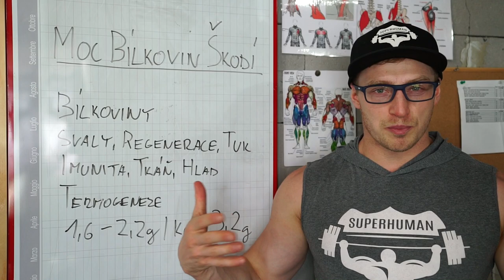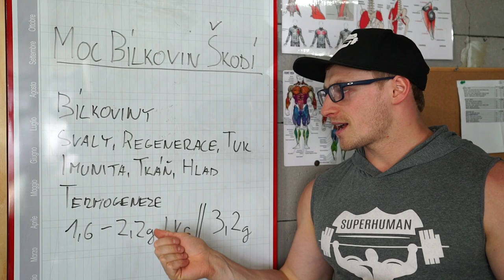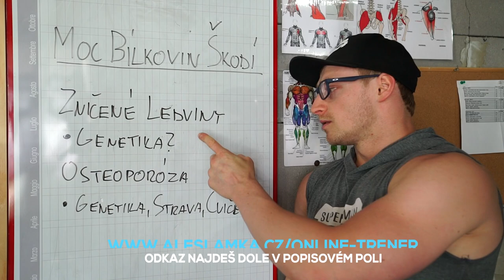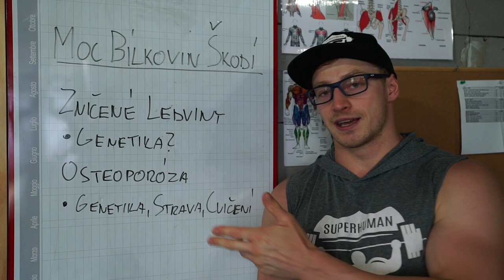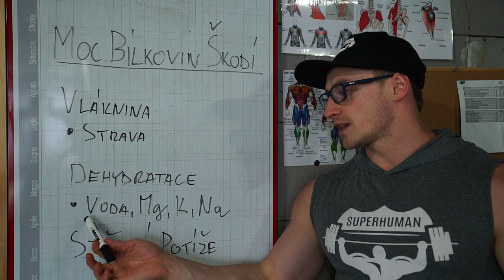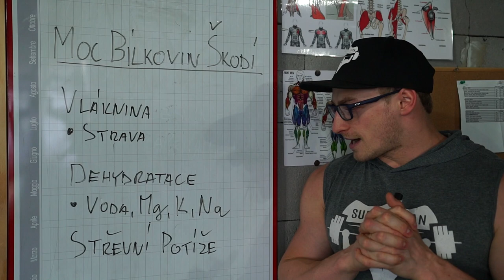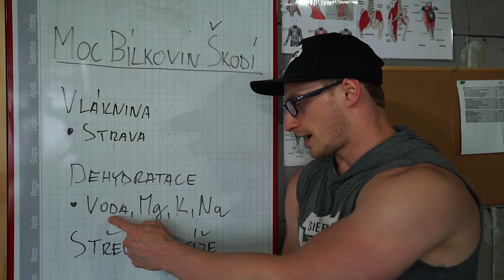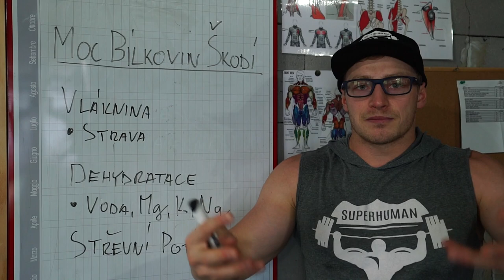VELKÉ MNOŽSTVÍ BÍLKOVIN JE ZDRAVÍ NEBEZPEČNÉ?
Ve vide si vysvětlíme proč jsou bílkoviny důležité. Řekneme si jaké množství bychom měli konzumovat a zda je velké množství nebezpečné. Jak poznáme, že máme hodně bílkovin?

Střih: Verča